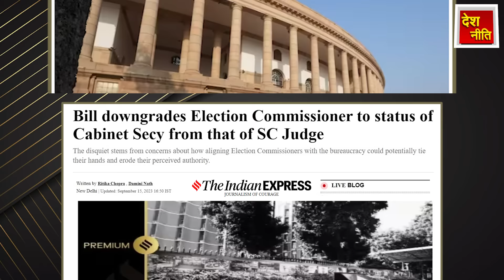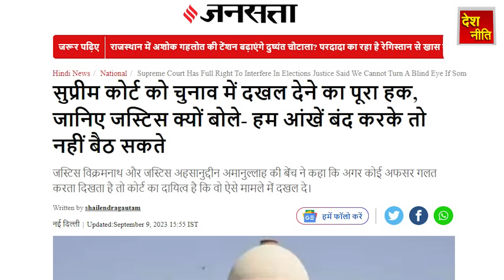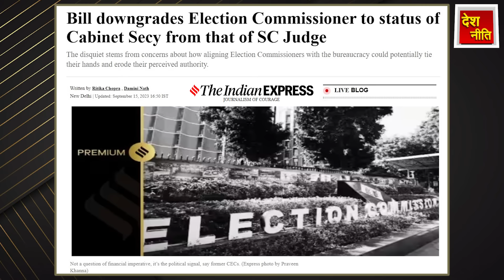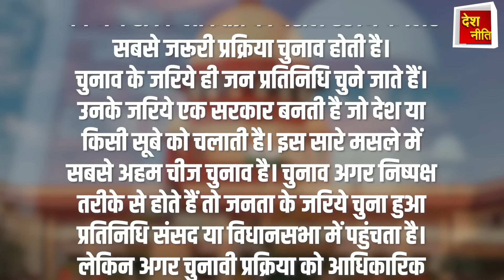मोदी से हुई बड़ी गलती, वापिस लेना पड़ा बिल, Election Commission, Modi Parliament, CJI Chandrachur